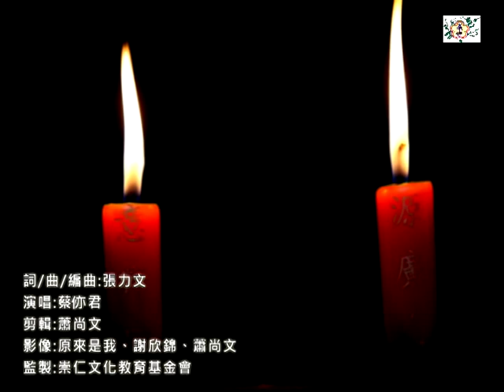爸爸媽媽-一貫道孝親創作歌曲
爸爸媽媽

是彼雙手　晟阮長大
為著伊子兒　一世人治打拼
父母的一生　沒貪沒為啥
只有為子兒　是永遠的牽掛

爸爸媽媽　是阮生命 父母的愛　用什麼攏抹凍換
爸爸媽媽　是阮的生命 阮會做著一個乖子　抹擱乎你心疼

詞/曲/編曲：張力文
演唱：蔡亦君
攝影：原來是我、謝欣錦、蕭尚文
監製：崇仁文化教育基金會
收錄專輯：感謝你